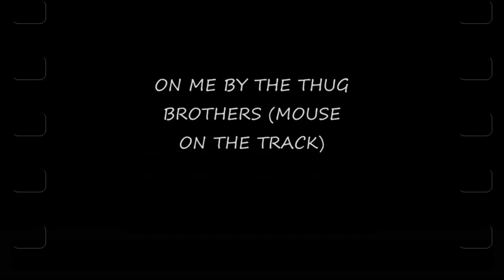BRMC: Thug Brothers - On Me feat Mouse on the Track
This is a new track from the Thug Brothers feat Mouse on the track